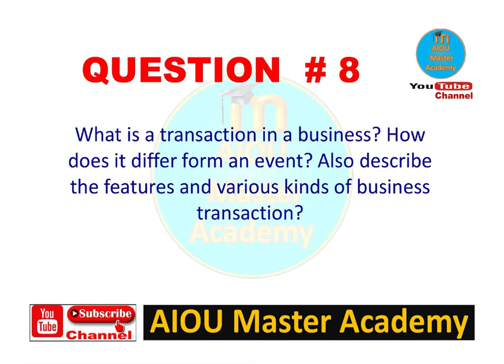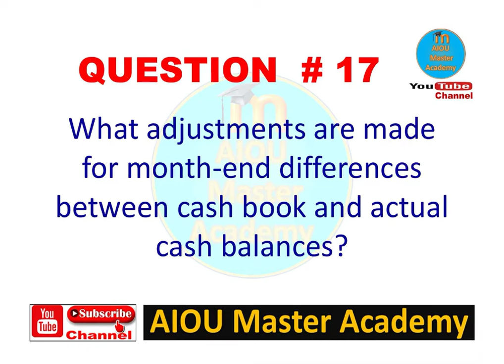AIOU GUESS PAPER CODE 462 || Cost of Accounting Solved Guess Paper 462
Subject Name: Cost of Accounting

AiouCode462 Guess Paper Autumn2022 Aiou Subject Cost of Accounting

⏩ About this video:
AIOU Level Bachelors B.A B.Com Course Code 462 Solved Guess Paper Semester Autumn 2022 Subject Cost of Accounting

➡️ FREE SOLVED ASSIGNMENTS
➡️Admission Confirmation
➡️Download AIOU SOFT BOOKS
➡️Assignment Marks
➡️Tutor Letters
➡️Books Dispatch Status
➡️Results
➡️Roll Number Slips
➡️Guess Papers
➡️ 5-Year-Old Papers

Other Keywords:-
aiou assignments covering form
aiou  perth
aiou assignment form
aiou tutor

aiou 462 guess paper,
462 cost accounting guess papers,
aiou b.com 462 guess paper,
code 462 guess paper,
aiou code 462 guess papers,
aiou 462 guess papers,
aiou guess papers,
solved guess paper of aiou 462,
aiou 462 guess paper cost accounting,
aiou 462 cost accounting syllabus,
aiou 462 cost accounting online tuition,
aiou code 462 paper pattern,
aiou b.com 462 paper pattern